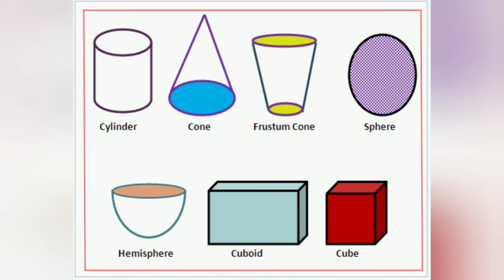Right circular cylinder(in tamil)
Right circular cylinder
Curved surface area
Total surface area
Volume
Mensuration formulas
(In tamil)